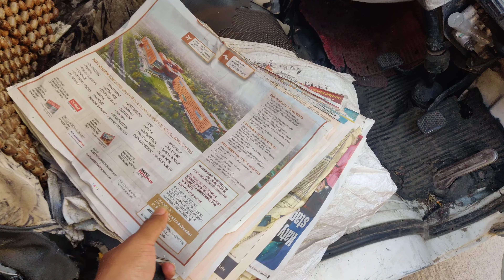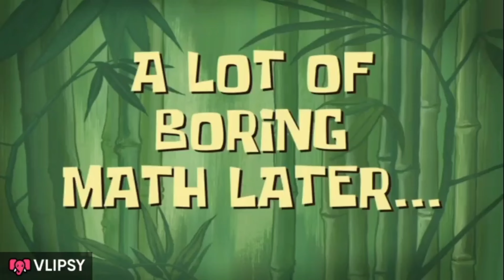Ek Omni Car Me Itna Saman Kabhi Deka Nahi Hoga Kisine 😳😅..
So guys aap sabhi ko bahut sara pyaar meri aur meri family se ❤️

We give our BEST to you, Don't forget to give the BEST from your side. 😄

I'm a daily vlogger and my work is to grab those buttons in my house.

Thankyou very much guys ❤️

SAAB KO SUPPORT KIYA HE / EK BAAR HUME BHI KARKE DEKO 🙂